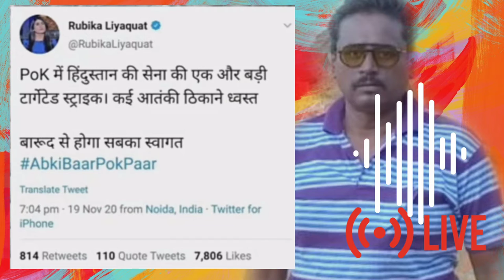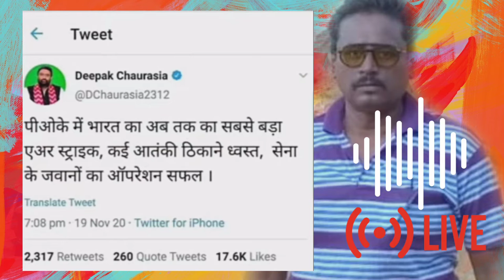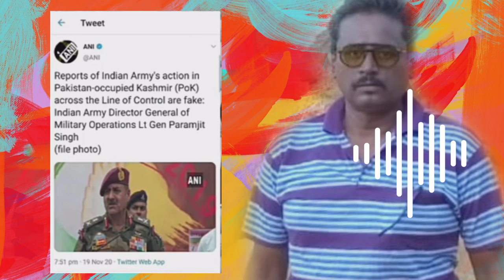गोडी मीडिया व्यक्तिगत स्वतंत्रता का दुरुपयोग करता है | सबूत के साथ उजागर | खोजी Report ✓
Godi media reporters are misusing personal_liberty. Watch this investigative Report with proof to find out how they are distracting people with fake news.

Our understanding is that it is in correlation to Fair Right Use, however, given that it is open to interpretation if any owners of the content clips would like us to remove the video, we have no problem with that and will do as soon as possible.

audio credits: the Barny show

Regards !